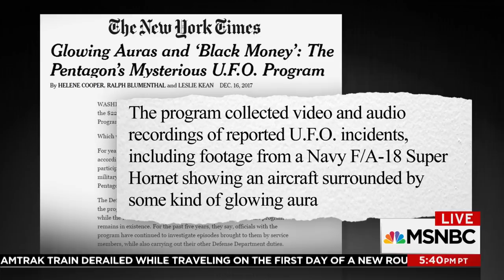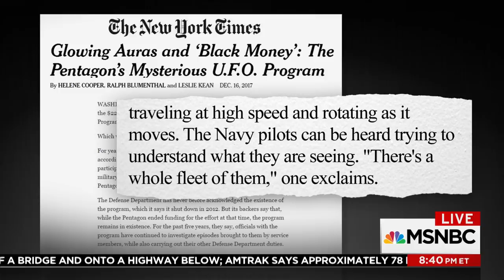Pentagon Confirms They've Been Investigating UFOs, Releases Video | All In | MSNBC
The U.S. military has been investigating UFOs - and weirdly, no one seems to be too worked up about it.